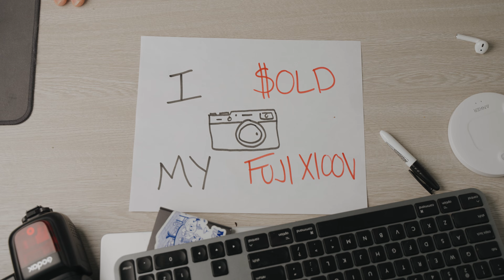I sold my fuji x-100v...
why I sold my fuji x100v.

· GEAR ·
Fuji X100V
Sony A7 IV
Tamron 28-75mm Lens
BEST Flash for Sony
Rode Microphone
Podcast Microphone
Favourite Memory Cards
Audio Recorder